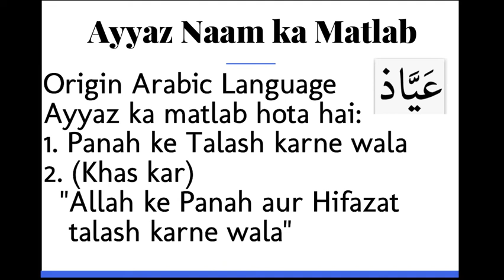Ayyaz ka Matlab